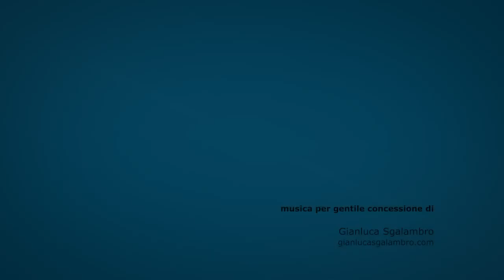Bota në një minutë, fotot top të ditës